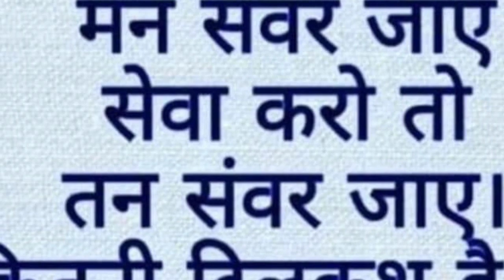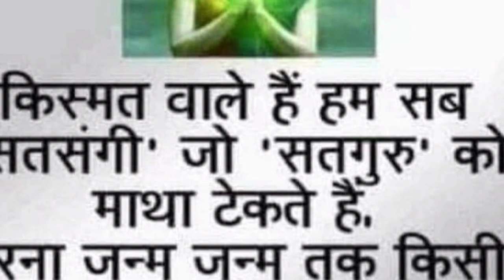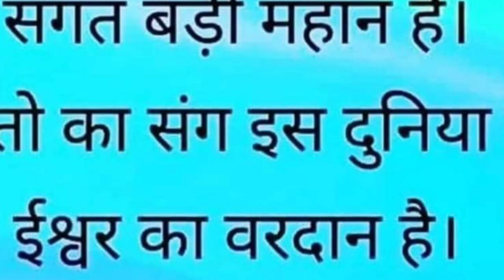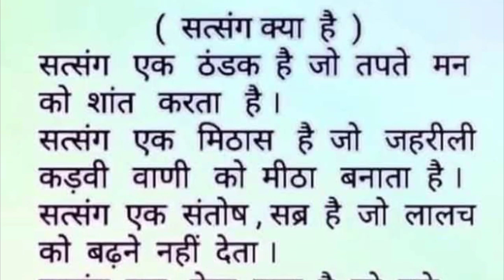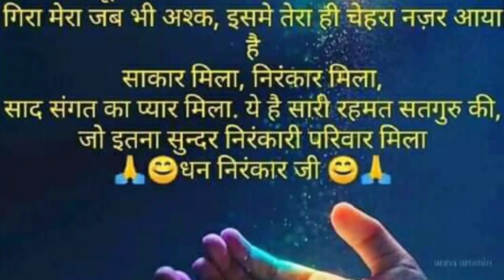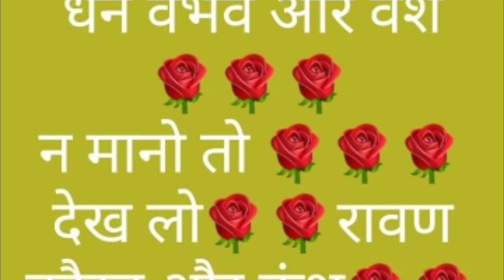राजा भरथरी क्यों बना साधु? New Nirankari vichar || Nirankari vichar 2020 || Nirankari Song